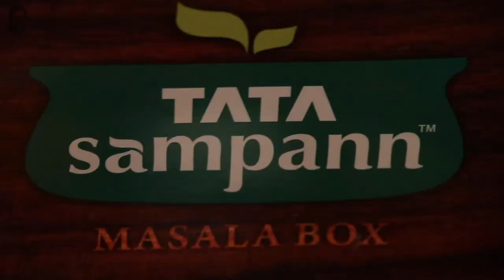Parsi Mutton Pulao | Sanjeev Kapoor Khazana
Mutton lovers, here's something that you're going to love! A decadent Parsi-style Mutton Pulao which is just amazing!
PARSI MUTTON PULAO

Ingredients

250 grams boneless mutton, cut into 2 inch pieces
2 tbsps oil
1½ tbsps ginger-garlic paste
¾ cup fried onions
1 tsp red chilli powder
½ tsp turmeric powder
1 tsp cumin powder
Salt to taste
Koftas
250 grams mutton mince (keema)
2 small potatoes, boiled, peeled and mashed
1 tsp red chilli powder
¼ tsp turmeric powder
½ tsp cumin powder
Salt to taste
1 egg yolk
Oil for deep frying
Rice
1 bay leaf
6-8 black peppercorns
6-8 cloves
½ inch cinnamon stick
Salt to taste
1½ cups Basmati rice, soaked for 20 minutes
Pulao
2 tbsps whisked yogurt
1 tsp sultanas
2 medium potatoes, boiled and peeled
4 hard-boiled eggs, peeled
A large pinch of saffron, soaked in 2 tbsps warm milk
¼ cup fried onions
1 tbsp chopped fresh coriander leaves

Method

1. Heat oil in a pressure cooker, add ginger-garlic paste and sauté for a minute.
2. Add fried onions and sauté for a minute. Add mutton and sauté on high heat for 1-2 minutes.
3. Add red chilli powder, turmeric powder, cumin powder and salt and mix well.
4. Add 1½ cups water, mix and cook till the mixture comes to a boil. Cover and cook under pressure till 4-5 whistles on medium heat.
5. For the koftas, take mutton mince in a large bowl, add potatoes, red chilli powder, turmeric powder, cumin powder, salt and egg yolk and mix well.
6. Take a small portion of the mixture and shape into a ball.
7. Heat sufficient oil in a kadai, slide in the mince balls and deep fry on medium heat till golden brown and crisp. Drain on absorbent paper.
8. To make the rice, bring sufficient water in a deep pan, add bay leaf, black peppercorns, cloves, cinnamon stick, salt and basmati rice, mix and cook till the rice is ¾ done.
9. Drain the rice into a large bowl.
10.  Open the cooker once the pressure has reduced completely, transfer and spread this into another deep pan.
11. Place the pan on heat, add yogurt and sauté for 1-2 minutes. Cook till the mixture comes to a boil.
12. Add sultanas, mix and cook for a minute. Cut the potatoes in quarters and add into the mutton mixture. Switch the heat off.
13. Spread the rice on top. Cut the eggs in half and arrange on top of the rice.
14. Arrange the fried koftas, add saffron, sprinkle salt, and fried onions. Cover with aluminium foil and place the lid on top.
15. Place the pan back on heat and cook on low heat for 15-20 minutes.
16. Discard the aluminium foil and open the lid. Sprinkle coriander leaves.
17. Switch the heat off, transfer the pulao into a serving plate, garnish with fried onions and serve hot with dhansak dal.